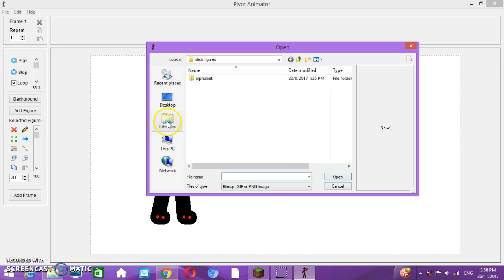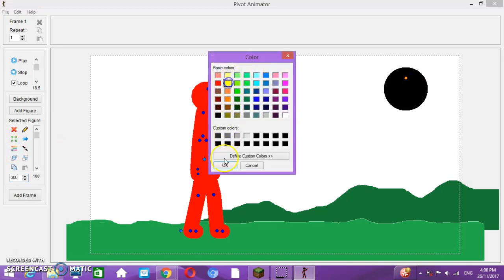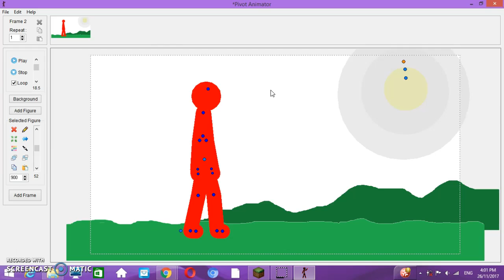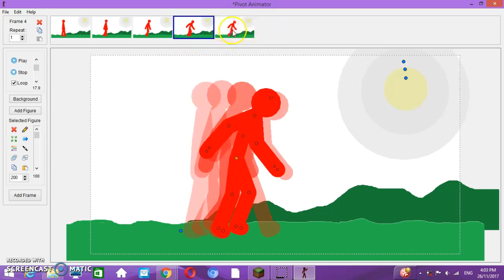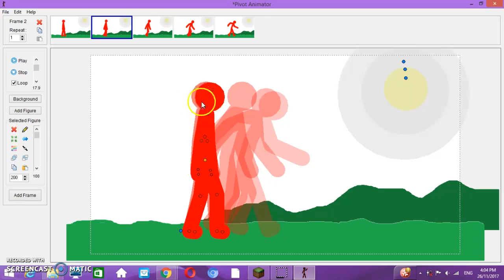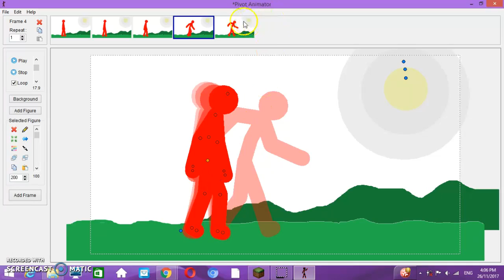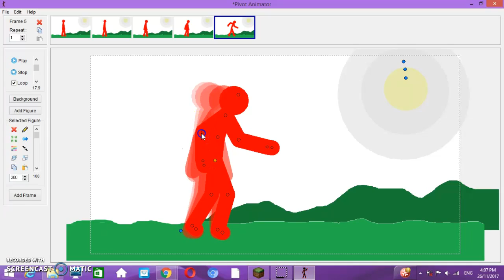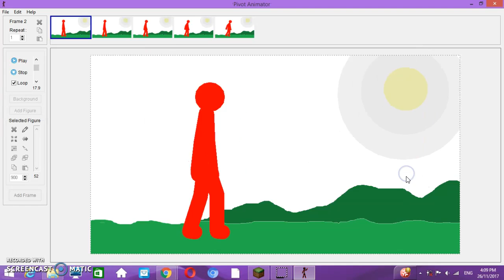Pivot on Tutorial / Episode 1